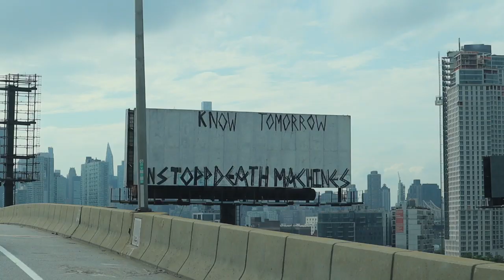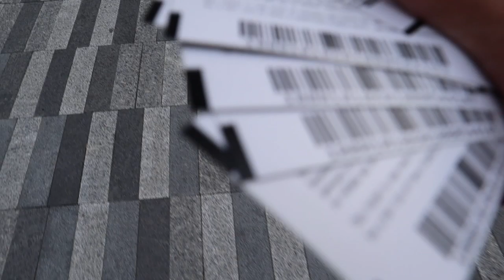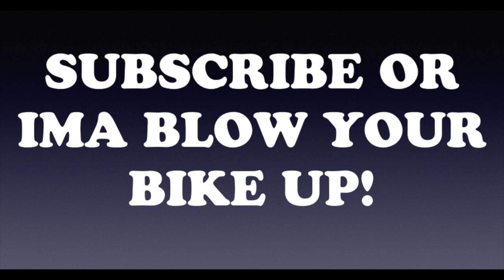Visiting Thomas Heatherwicks art structure - The Vessel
Song - ▼ Artist:
girlnextdoor

▼ Track Name:
Sionis